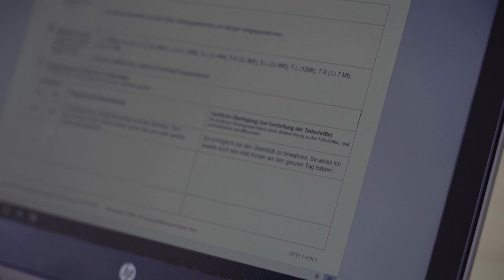Lehre als Fachfrau Betreuung Kind EFZ bei der St. Anna Stiftung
Ein Einblick in den Alltag einer Lehrstelle bei der St. Anna Stiftung in Luzern als Fachfrau Betreuung Kind EFZ